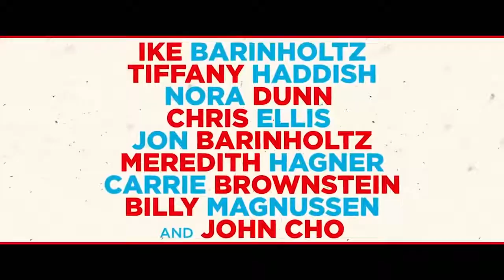THE OATH American black comedy Movie Trailer 2018